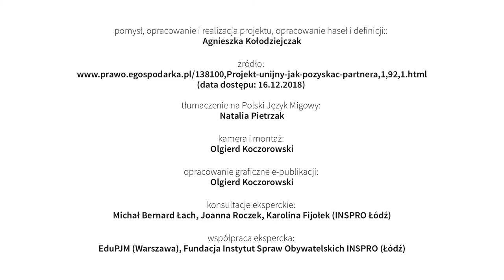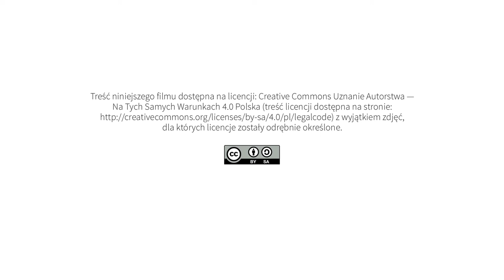Partnerstwo projektu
pomysł, opracowanie i realizacja projektu, opracowanie haseł i definicji:
Agnieszka Kołodziejczak

kamera i montaż:
Olgierd Koczorowski

opracowanie graficzne e-publikacji:
Olgierd Koczorowski

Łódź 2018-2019